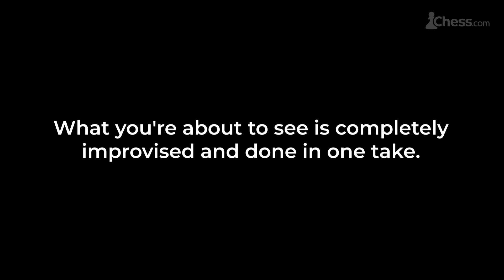3 Minutes of Harry Mack Dropping BARS On Ian Nepomniachtchi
Freestyle Rapper @HarryMack dropping bars about the World Chess Championship Challenger Ian Nepomniachtichi!

Liked this video? Check out the other rap Harry Mack did about Magnus Carlsen!